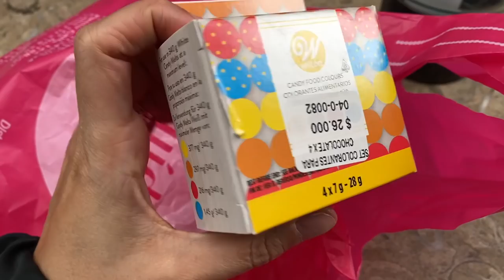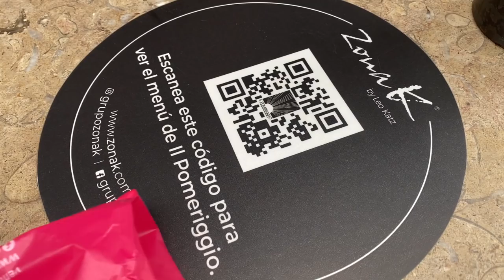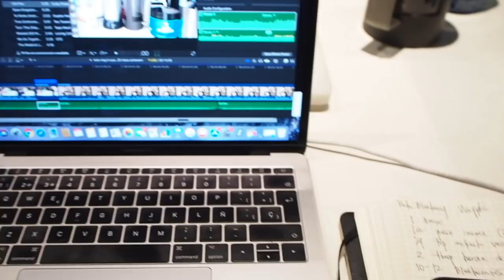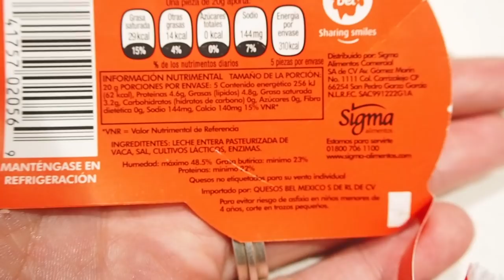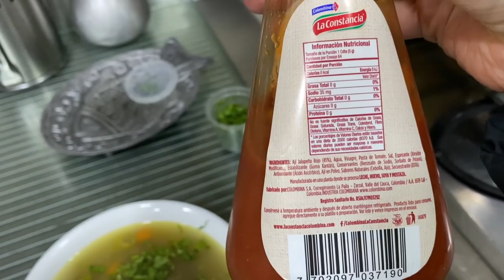🏡 KETO VLOG LO QUE COMO EN UN DIA | DIA 263 BOGOTA | Manu Echeverri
Hola todos!